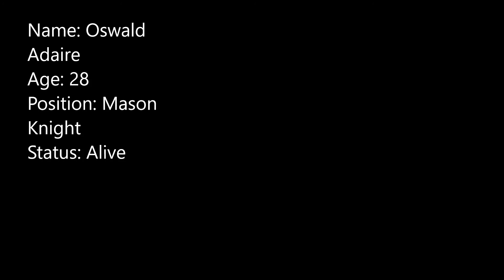Chivalry Medieval Warfare: The Cultist Slaughter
The Mason Order marches upon a town resided by a Agathian cult.